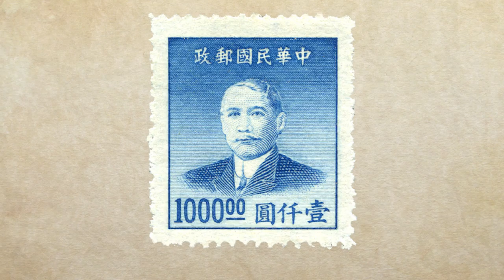Der Vater des modernen Chinas - Sun Yat-sen l DIE GESCHICHTE VON CHINA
Sun Yat-sen war der 'Vater des modernen Chinas'. Sein leben drehte sich um den Kampf für ein vereintes China und die Rebellion gegen das Kaiserreich der Qing-Dynastie. Erst als Revolutionsführer, dann als Militärsführer und Politiker. 1905 gründete er den Tongmenghui-Bund, ein revolutionäres Netz, dass die Revolution unterstützte. Nachdem Sturz der Qing übergab er das ihm angebotene Präsidentenamt an Yuan Shikai. Kurz darauf verbot dieser Suns politische Partei, die Kuomintang. Diese baute Sun daraufhin als Nationale Volkspartei auf, die das Prinzip der "drei Volksrechte" prägen sollte. Seine militärische und politische Arbeit legte den Grundstein, auf dem seine Nachfolger das moderne China gründeten.

Bilder: Überwiegend Picture Alliance
Inhalte:
Chang, Johannes (1960): Sun Yat-sen - Seine Lehre und seine Bedeutung in: JCSW 1 [1960] S.179-194
Gernet, Jacques (1988): Die chinesische Welt. Die Geschichte Chinas von den Anfängen bis zur Jetztzeit, Suhrkamp, Berlin.
Klein, Thoralf (2008): Politische Geschichte Chinas 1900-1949, auf bpb.de
Vogelsang, Kai (2013): Geschichte Chinas, Reclam, Ditzingen.
Weigelin-Schwiedrzik (2012): Der geteilte Himmel, in ZEIT Geschichte Nr. 01/2012

» Uns gibt's auch auf ENGLISCH!

» CREDITS
Präsentiert von: Ella The Bee
Geschrieben von: Julia Korbik
Regie: Daniel Czepelczauer
Kamera/Ton: Markus Kretzschmar
Sound Design: Marc Glücks

Executive Producer: Astrid Deinhard-Olsson, Spartacus Olsson
Producer: Daniel Czepelczauer
Social Media Managers: Laura Pagan